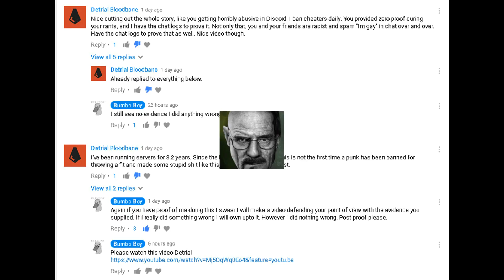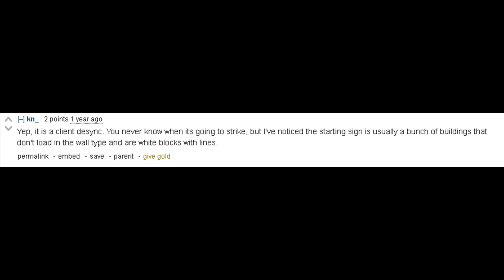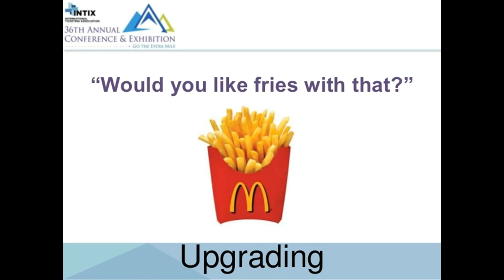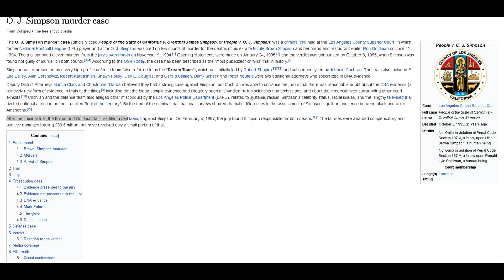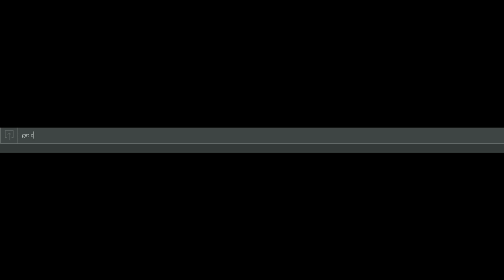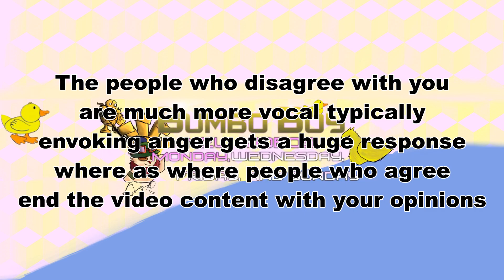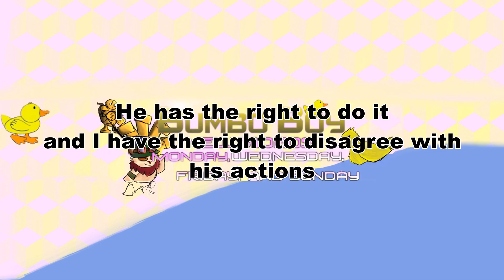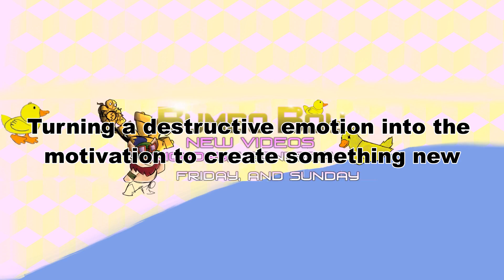Detrial Is a Liar